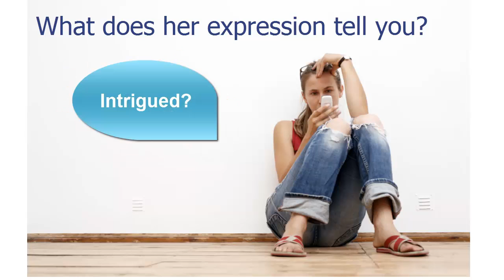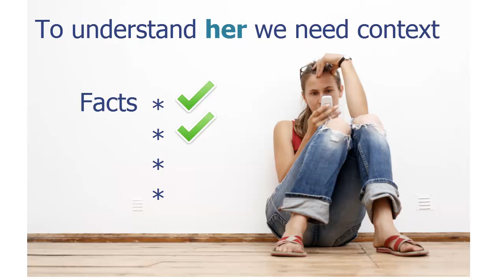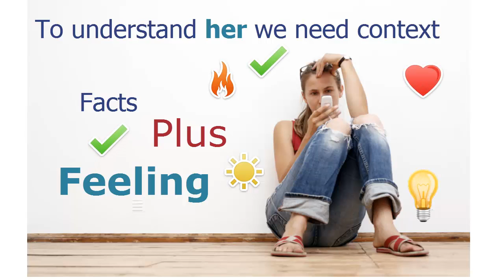Opportunities Through Relationships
Opportunities come through other people. Building stronger relationships creates bigger and better opportunities.